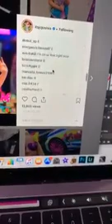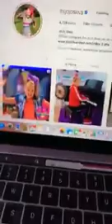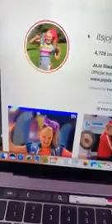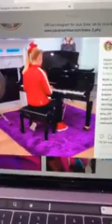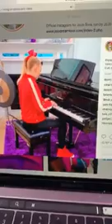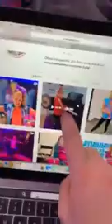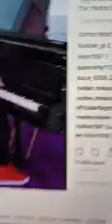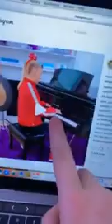JoJo Siwa instagram live from February 14,2019. Part 1